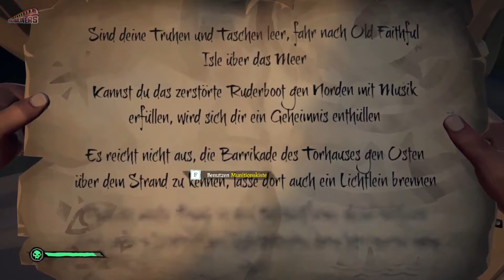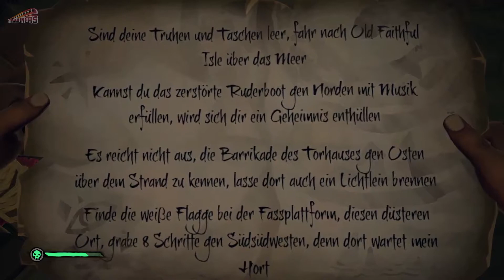SEA OF THIEVES 🏴‍☠️ 082: Vertrauen ist ein Fremdwort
Schon so viele Folgen segeln die Schlömpels jetzt schon über die diebische See und erleben dabei jede Menge. Dinge!

Folge 2 der 13. Session: Vertrauen ist ein Fremdwort

Anmerkungen:
• Anmoderationen gibt es nur beim Beginn jeder Aufnahmesession und Cam bleibt hierfür erstmal aus. Nur so können wir es chillig nebenbei für euch aufnehmen. :)
• Wer findet die Anspielungen aus den Thumbnails in den Folgen wieder?
• "Die Schlömpels RL zocken" ist ein Format, was kommt, wenn es kommt. Ohne Garantie und Rückgaberecht. :D

Keine Lust auf Aufzeichnungen?